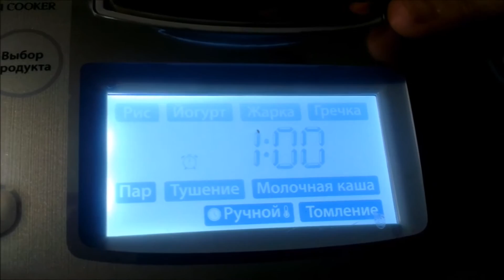ПІСНИЙ бісквіт в мультиварці || Нямки від Ніни та Улянки